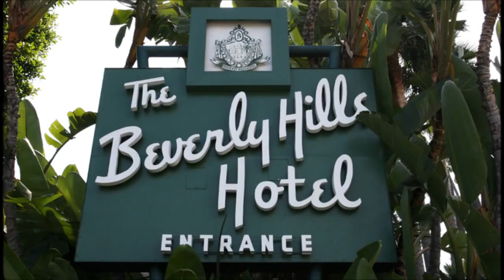Dubai Psychic - Christopher Golden of Beverly Hills 90210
What do Beverly Hills, California and Dubai have in common? First these are the two hot spots, that the wealthiest and most successful people call home. But ...